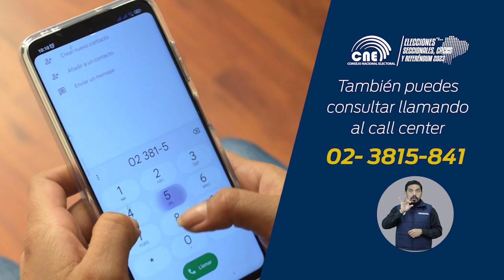Llamando al 150 consulta tu lugar de votación y si eres Miembro de Junta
También podrás consultar llamando al call center 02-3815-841